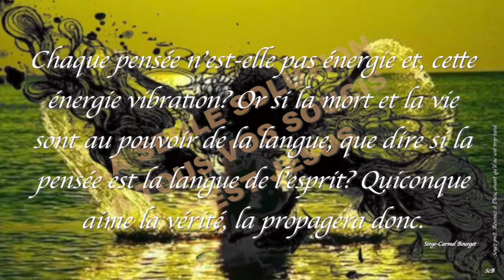0 Pensées ScB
Réflexion sur la nature de la pensée humaine.